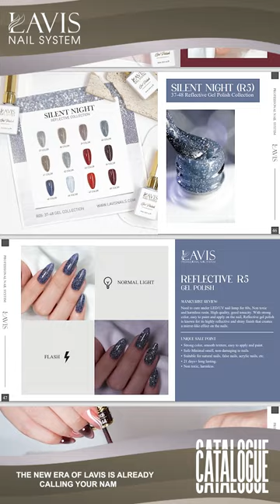Brand New 2023 LAVIS Catalog - Best Nail Gel